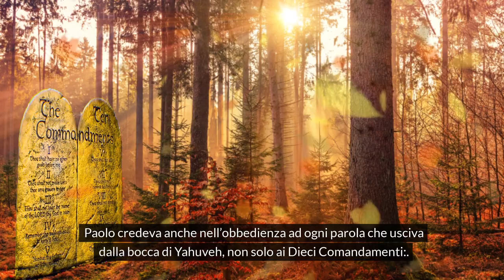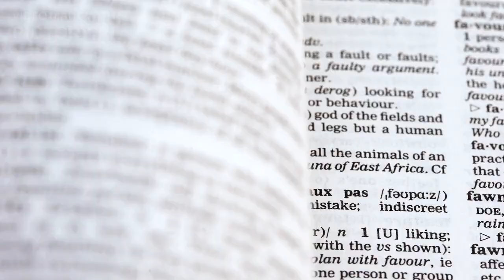BASTA OSSERVARE SOLO I 10 COMANDAMENTI?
Dobbiamo osservare solo i dieci comandamenti per essere salvati?